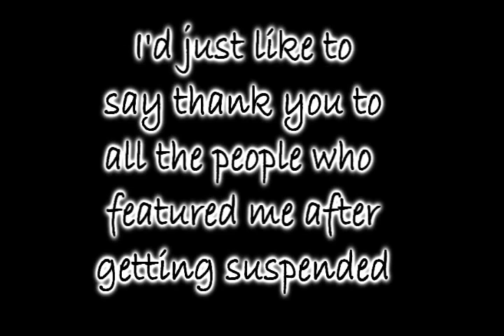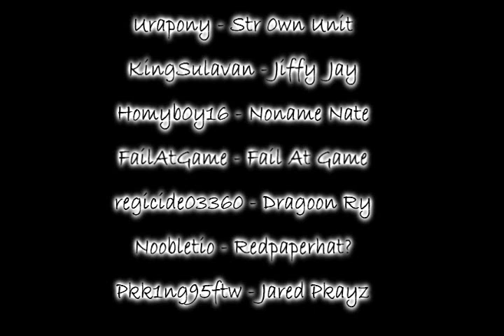Lmao Frank Bank Video 60m + Screenshots + Thanks Yous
Idk why people wanted a bank vid, i'm poor l0l.